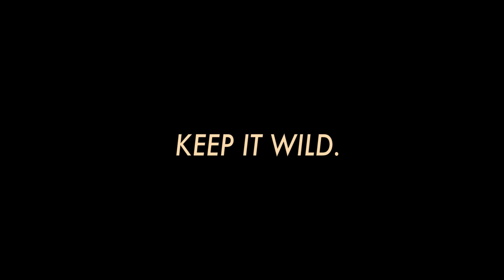LIVE PAINTING ABOVE BLACK"S BEACH W/ ARTIST: Clare Salisbury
WILDCOAST Art Ambassador: Clare Salisbury live paints the seascape of Matlahuayl and the Scripps Coastal Marine Reserve while overlooking the cliff at Torrey Pines Gliderport in La Jolla, California.

This amazing time-lapse of Clare - featured in WILDCOAST's KeepitWILD Virtual Auction - depicts how Marine Protected Areas (MPAs) are natural magnets for ocean recreation. The special qualities of these places – thriving biodiversity, accessible shorelines, intact natural habitats, clean water + beaches, and rich cultural heritage - attract us for recreation, contemplation and spiritual renewal.